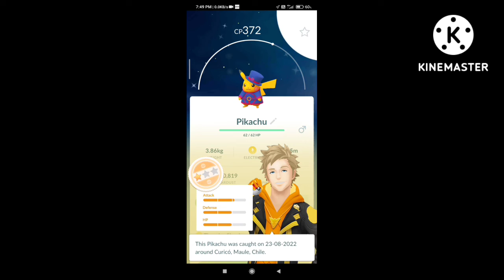first shiny pokemon